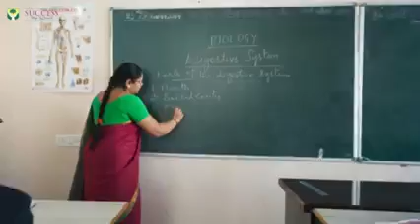CM KCR inspects Yadadri temple renovation works